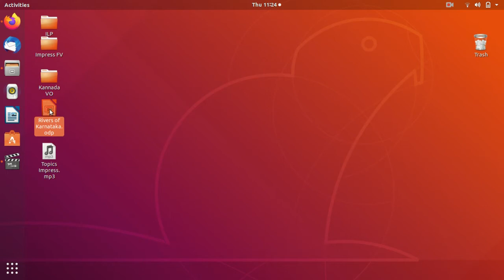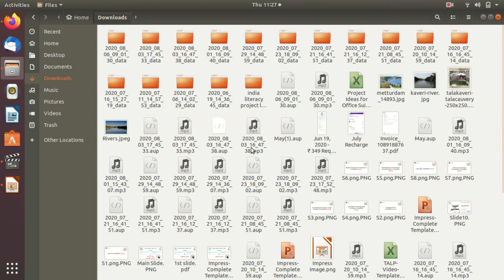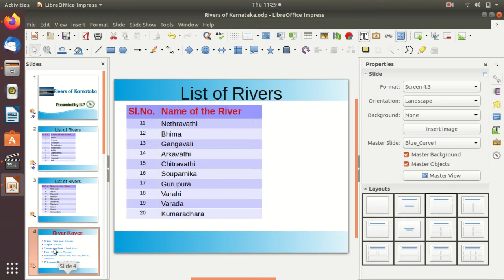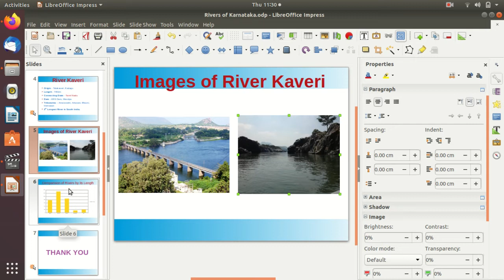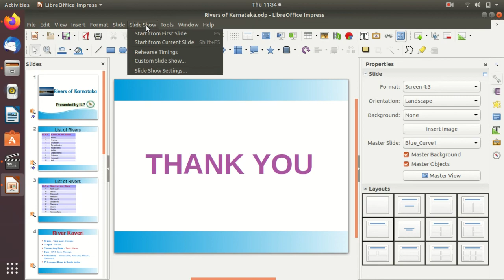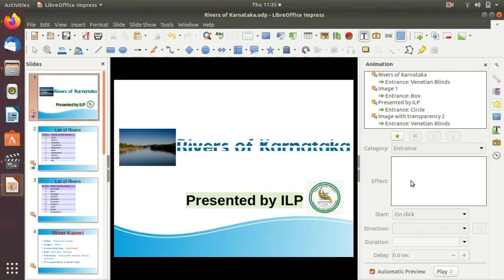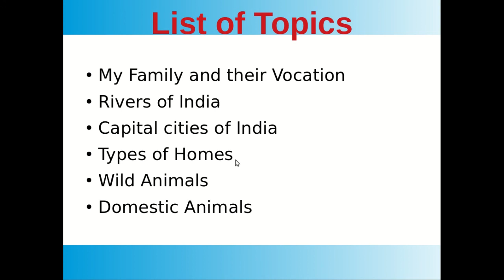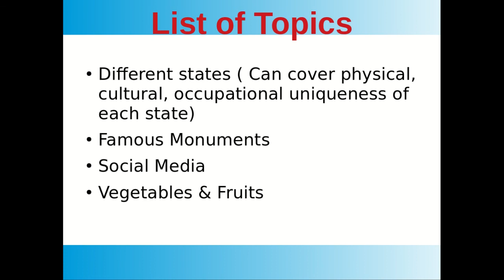LibreOffice - Impress - School Project Ideas - 1 (Kannada)